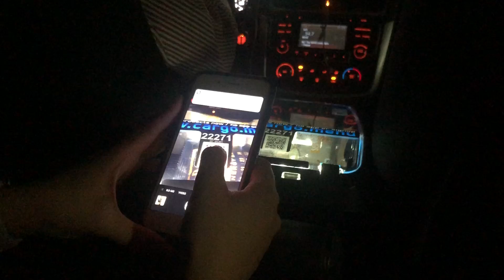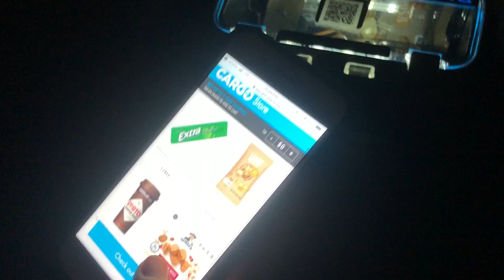a friday in my life: shop with me + going out with friends!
enjoy this little day in my life!
* OPEN FOR ITEM LINKS & MORE SECRET INFO *

Aritzia Cardigan
Aritzia Crop Tank
Free People Cardigan
Free People: Turtleneck Sweater
Free People Jacket
Zara Fluffy Jacket

$5 on Poshmark: Code "TASHAFARSACI"
Free Uber ride: Code "TASHAF643UE"
$5 Uber Eats: Code "EATS-TASHAF643UE"
Free Lyft Ride: Code "TASHA495648"
$40 off Hello Fresh: Code "TASFARS"

FTC: This video was not sponsored and all opinions are my own.